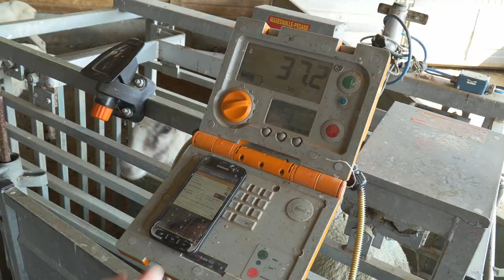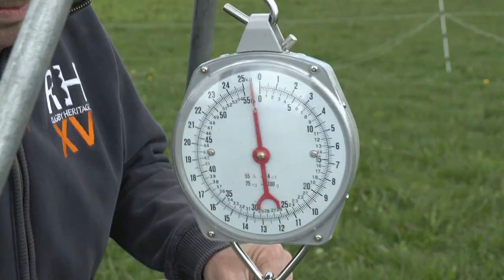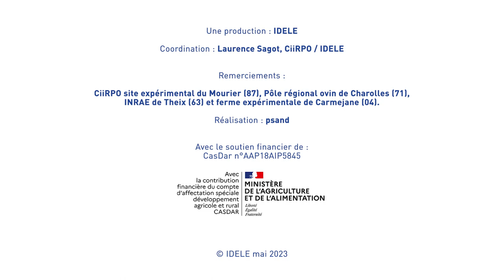Fastoche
Les plantes dites « à tanins » ont-elles des vertus antiparasitaires ? Réponses en images !